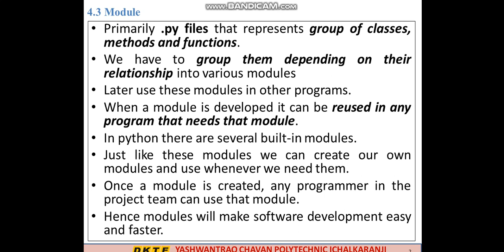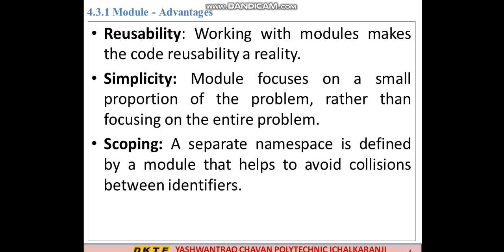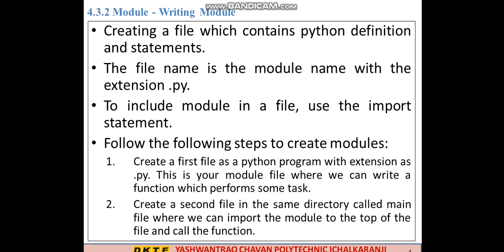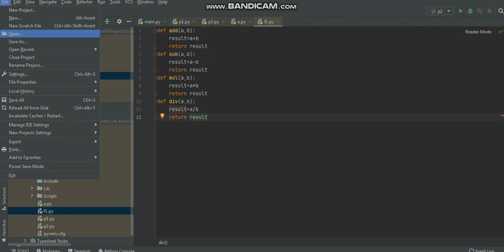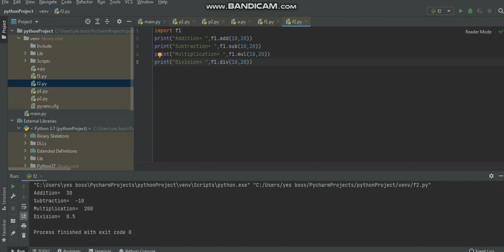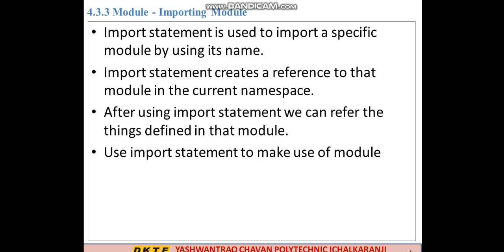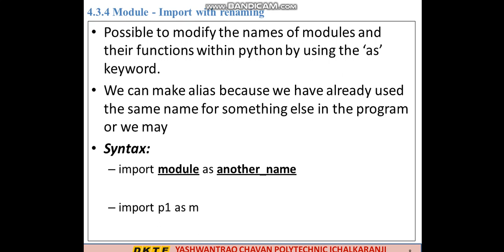PWP UNIT 4 LECTURE 5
By Prof. A S Salavi (Kumbhar)